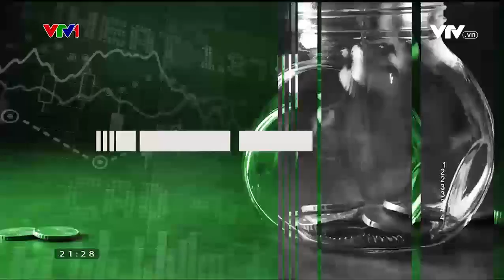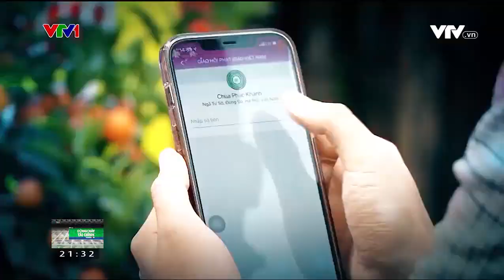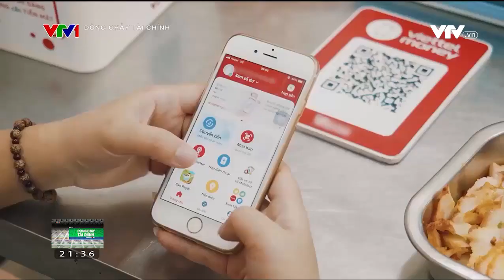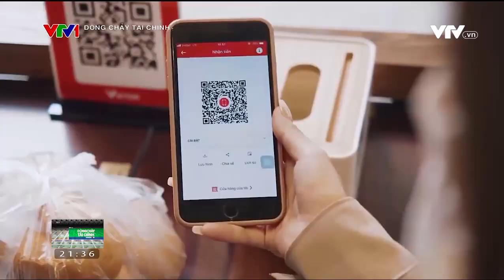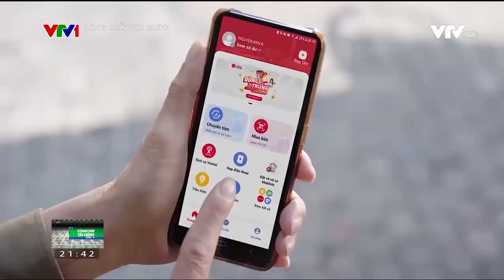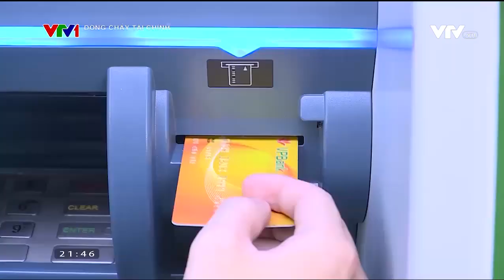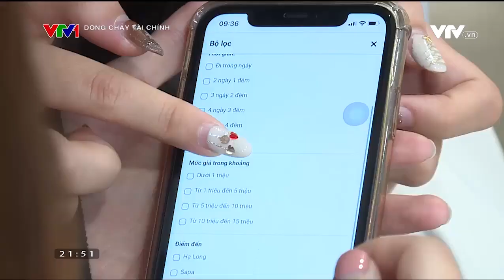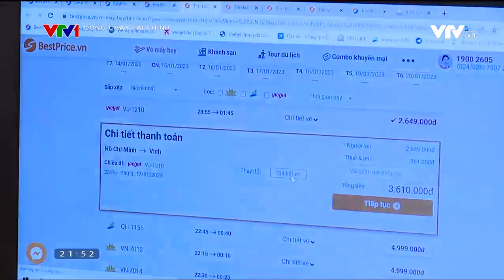[VTV1 DCTC ngày 7/1/2023] Ngân hàng đảm bảo nguồn tiền và lưu thông thanh toán trong dịp Tết